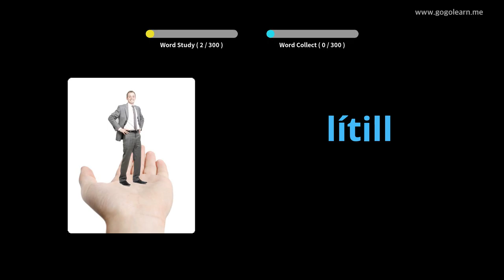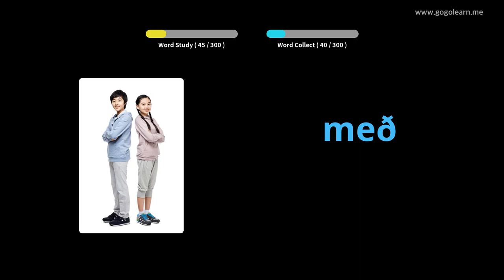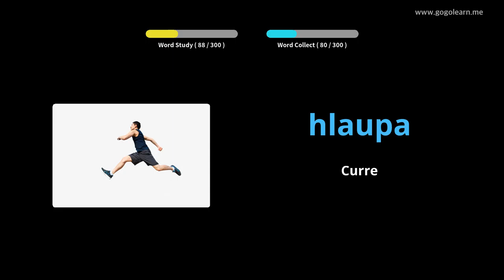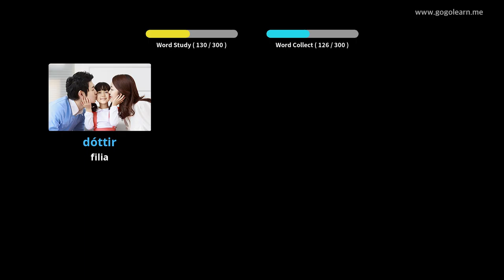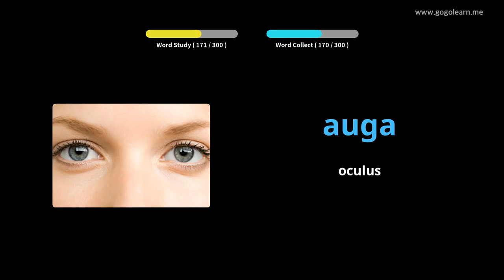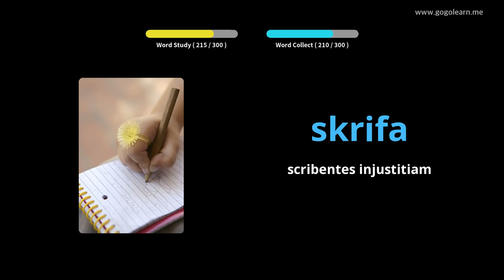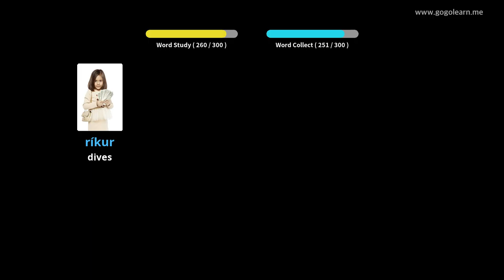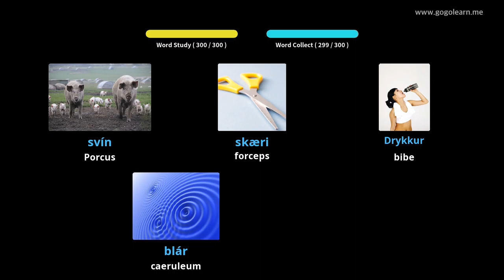Indica Romani audierat Coegi | Golearn